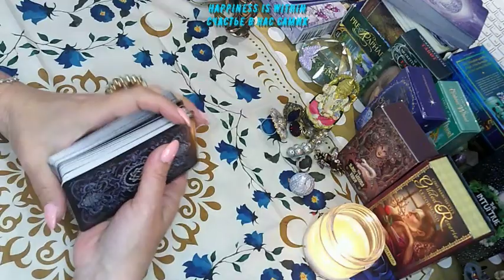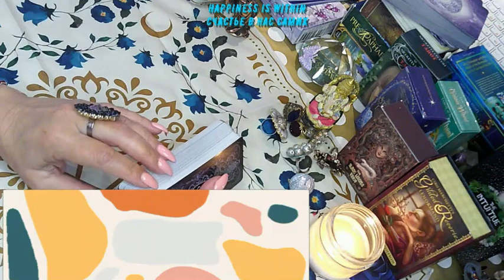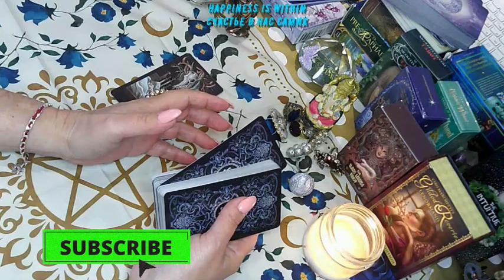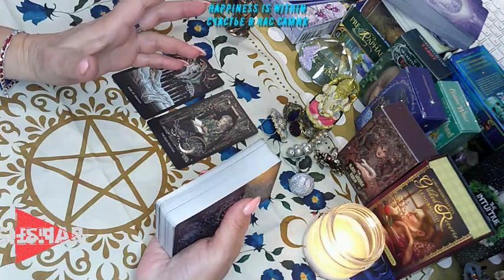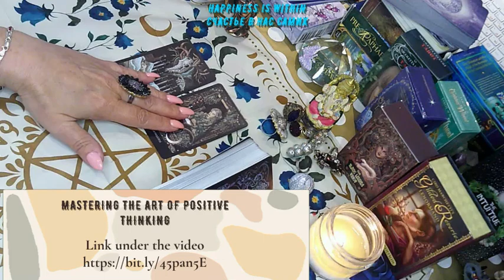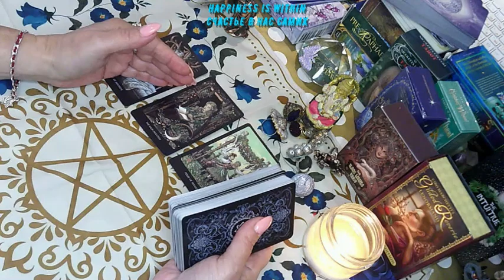EXCLUSIVE TAROT TIPS AND A GIFT! Get a gift!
EXCLUSIVE TAROT TIPS AND A GIFT! tarot tarotreading Fill out the survey!